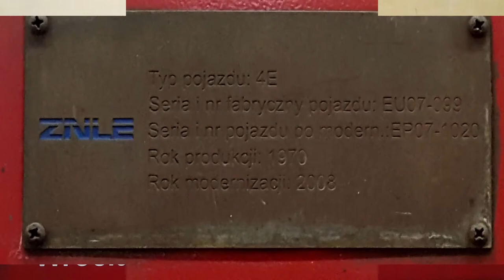Wjazd EP07-1020 z TLK 26102/3 Bolko z Lublina i zjazd na grupę postojową.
Wjazd budyniowej EP07-1020 na stację końcową Wrocław Główny z TLK 26102/3 Bolko z Lublina i zjazd na grupę postojową PKP Intercity.

Województwo: Dolnośląskie
Miejscowość: Wrocław
Stacja: Wrocław Główny
Data: 21 Listopad 2016r.
Godzina: 15:49
Przewoźnik: PKP Intercity